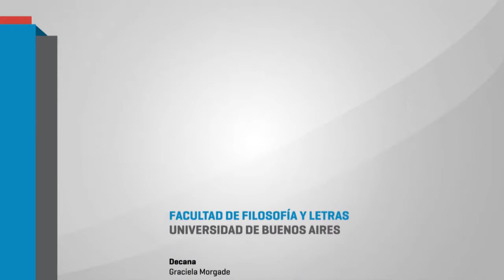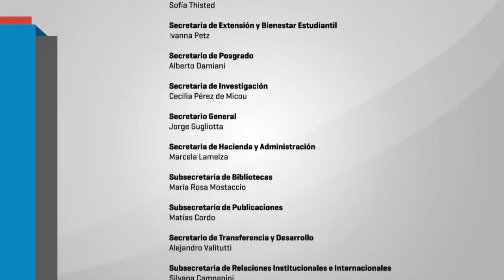Voces y miradas sobre la tortura y las violencias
Voces y miradas sobre la tortura y las violencias Luis Guillermo Onofri, psicólogo y director del Programa de Salud Mental de la Comisión Provincial por la Memoria. Alejandra Rodríguez, Yo No Fui e Instituto de Investigación y Experimentación Política (IIEP). Luis Villanueva, director de Comunicación Institucional del Ministerio Público Fiscal. Coordina: Rodolfo Rodríguez.